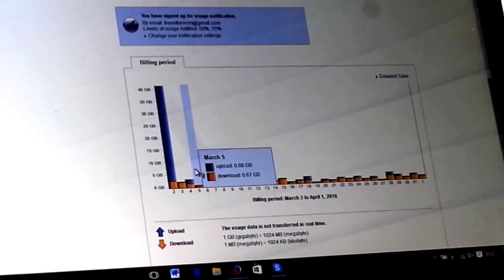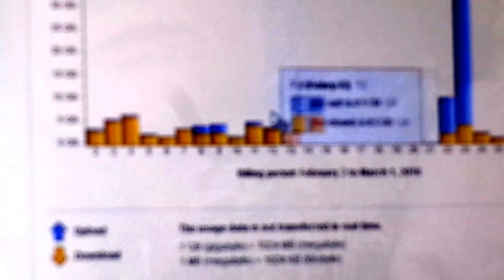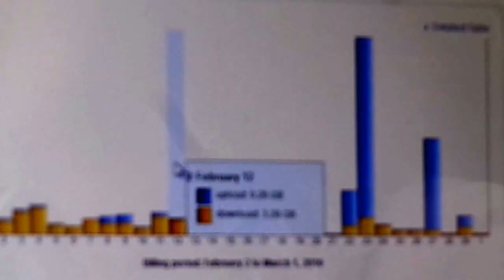Looking for a solution to excessive internet bandwidth usage? Part One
Here is a very probable solution to the mystery of sudden and extreme waste of metered bandwidth.  We were faced with this issue and we found out solution before it was too late! WE hope this video helps to explain your sudden problem, especially if you have recently downloaded Windows 10, a free upgrade. Thank you.